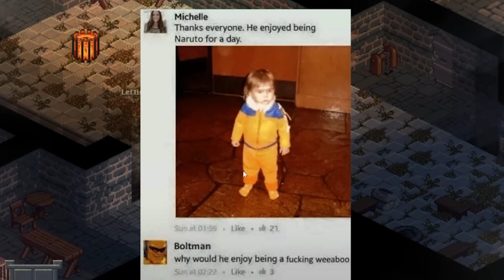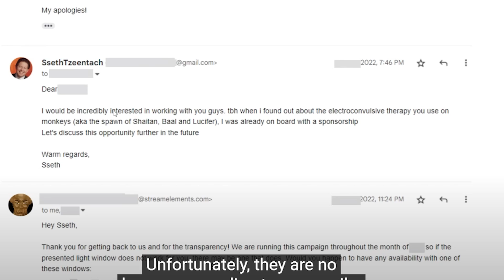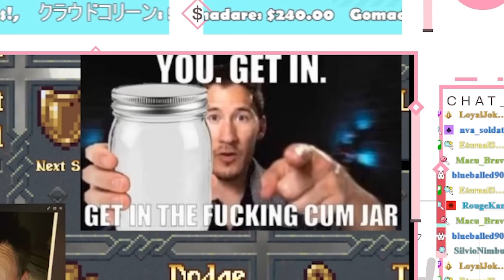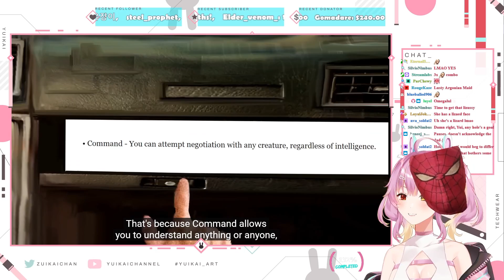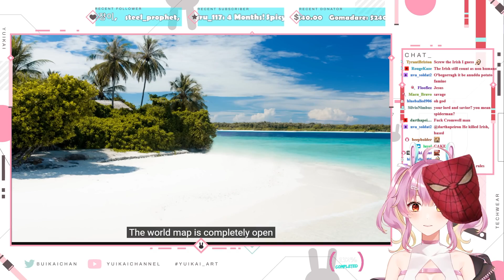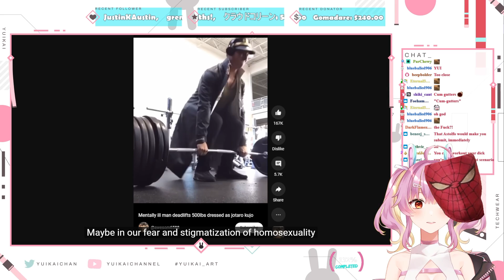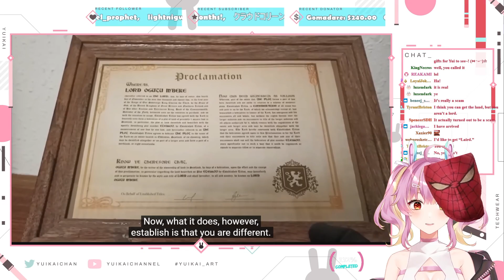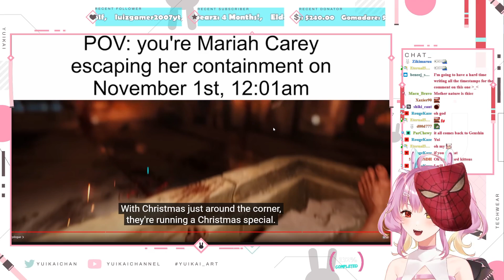Learning more culture with SsethTzeentach | Illegitimate Offspring Bonds Review | Yui Reacts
Vtuber finds out about a really cultured game from the Merchant guild overlord

Editor
Video edited by Zikimaruu [This guy sugozing]

[I stream weekdays from Tuesday to friday~! GMT+8 11am]

[I post random shit here]

[I slap my culture in Randomly]

𝐖𝐚𝐧𝐭𝐭𝐨𝐬𝐞𝐞𝐦𝐨𝐫𝐞𝐜𝐨𝐧𝐭𝐞𝐧𝐭𝐥𝐢𝐤𝐞𝐭𝐡𝐢𝐬...?

💬 Comment on this vid~!
🔗 Share the video to show some love to Yui!~

🎬SUGOZING VIDEOS
Don't forget to watch 📽 My other videos. Please check them out :